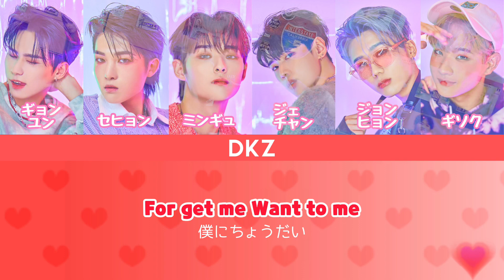DKZ - Cupid (사랑도둑) 【カナルビ/日本語字幕/歌詞/パート分け/MV付き】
💿: DKZ - 사랑도둑 (Cupid)🎵
意訳、誤訳あります。パート分けも間違ってる場合があるのでご了承ください🙏
カナルビは参考程度でお願いします。